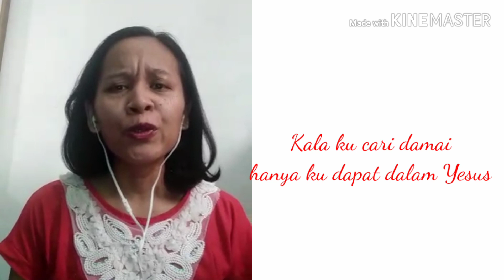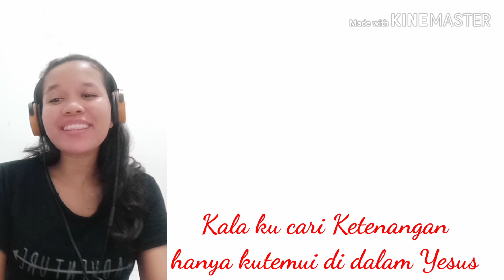Kala Ku cari Damai Hanya kudapat Dalam Yesus || Cover Lagu Rohani Kristen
lagu kala ku cari damai

Semoga terberkati ya.